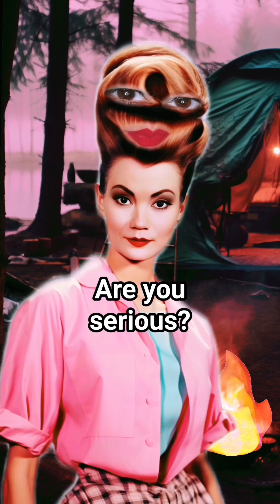Skunk in the Roses - Skunky’s BE-WEAVE it.. or KNOT!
Welcome to a world of MANE-GICAL creatures and other Pheno-MANE-non! It’s Skunky’s BE-WEAVE it.. or KNOT!

Created, Animated, and Voiced by Debra Haden Roberge with some help from computers and other modern technology.

You can also google for even more ways to purchase or search for it on most streaming platforms.